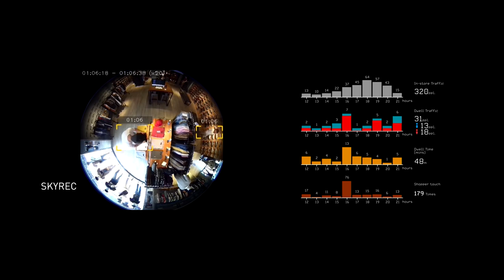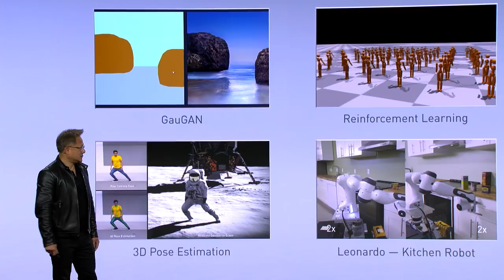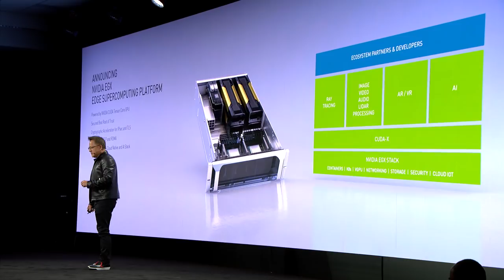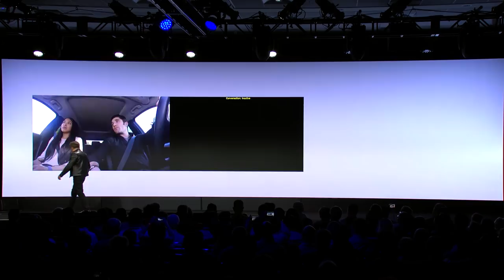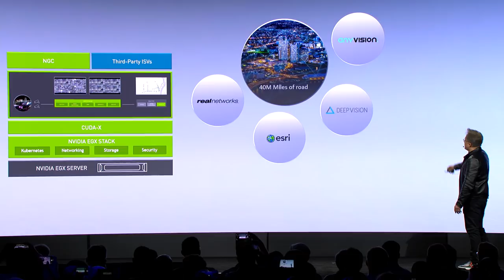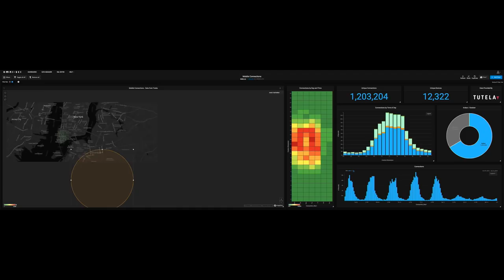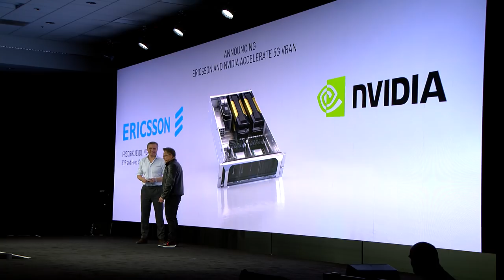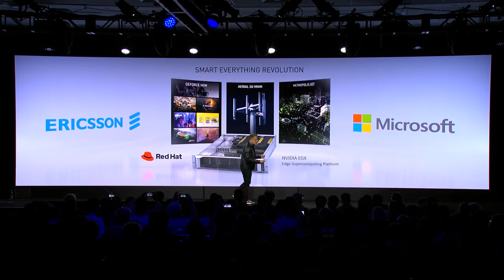NVIDIA at Mobile World Congress: 5G Meets AI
At MWC LA, NVIDIA founder and CEO Jensen Huang introduced the NVIDIA EGX Edge Supercomputing Platform, a high-performance, cloud-native edge computing platform optimized to take advantage of three key revolutions – AI, IoT and 5G – and provide the world’s leading companies the ability to build next-generation services.

Jump to:
00:00 - "I Am AI" opening video
02:20 - The smart everything revolution
14:28 - The 5G revolution
19:40 - NVIDIA EGX: the world's first edge supercomputer
23:48 - Red Hat and NVIDIA: Creating carrier-grade stack
25:58 - NVIDIA Metropolis IoT application framework
33:19 - NVIDIA Jarvis multi-modal AI
41:20 - NVIDIA EGX adoption across industries
45:59 - NVIDIA Isaac robotics demo
51:40 - Walmart adopts NVIDIA EGX for smart stores
53:59 - Microsoft and NVIDIA collaborate on intelligent edge
56:41 - World's first software-defined 5G network on GPUs
1:01:43 - Ericsson and NVIDIA accelerate 5G vRAN
1:13:05 - Cloud gaming demo with GeForce NOW
1:17:24 - NVIDIA CloudXR augmented reality demo
1:21:32 - Wrapping up